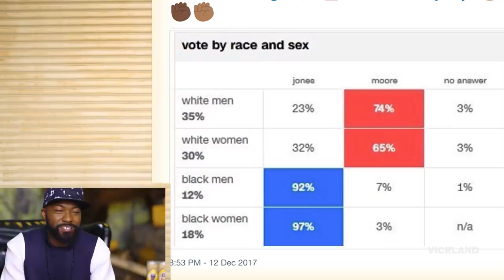Doug Jones Beats Roy Moore in Alabama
Democrat Doug Jones beat Republican Roy Moore in Alabama for a U.S. Senate seat, not long after Jake Tapper springs the wild actually on the Moore campaign.